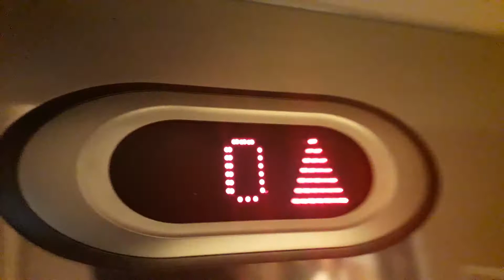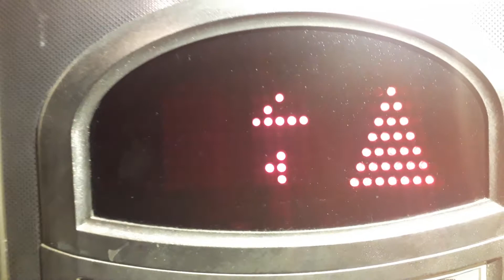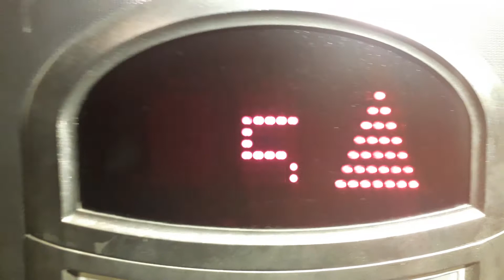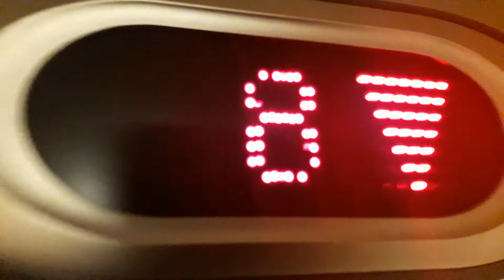Orona Lifts at the Premier Inn Hotel in London Southwark (Tate Modern)